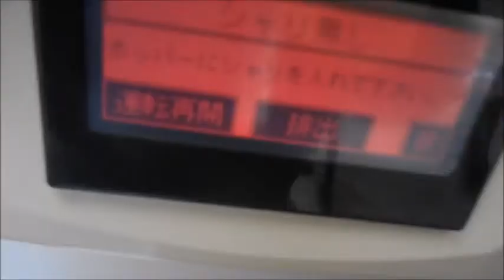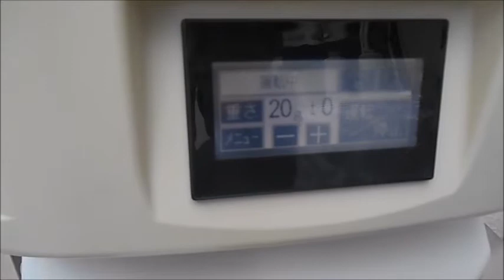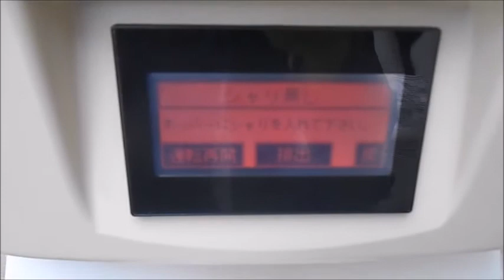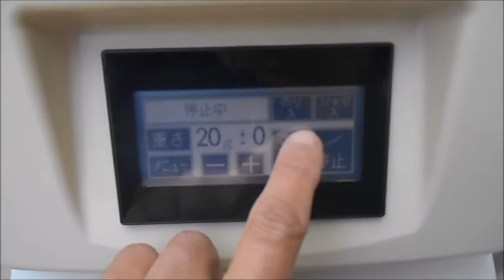鈴茂器工 小型シャリ玉ロボット/小型軍艦巻き装置 SSN-FRA/SCG-DRD 2013年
鈴茂器工の小型シャリ玉ロボット SSN-FRA に軍艦巻き装置 SCG-DRDが付いたモデルになります。
2013年製です。
軍艦巻き装置は部品が欠品しているのと、モーターに不良があるため要メンテナンスが必要となります。
シャリ玉形成の動作には問題ありませんでしたので、シャリ玉形成機としてご使用頂く方法もあるかと思います。